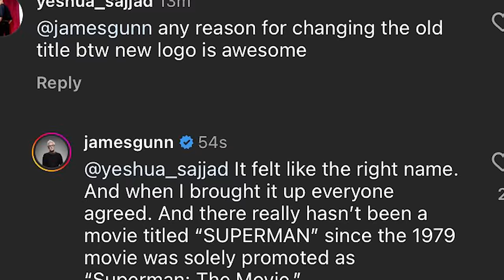JAMES GUNN'S New SUPERMAN MOVIE | EVERYTHING We Know SO FAR!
Production on James Gunn's new SUPERMAN film just started, so here is all the information we have about this one so far!